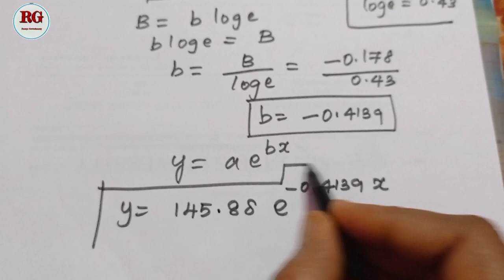Fit a curve of form y=ae^bx, x: 0,2,4,6,8 y:150,63,28,12,56 || part 2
Fit a curve of the form y=ae^bx
method is explained in Tamil part 2

y=ae^bx